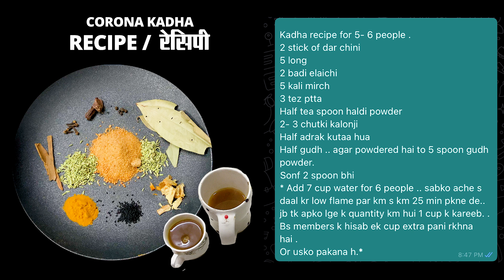पुराने जमाने का कोरोना वायरस नुस्खा | ये काढ़ा पिये और कोरोना वायरस से बचे - Immunity Booster kadha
ये काढ़ा पिये और कोरोना वायरस से बचे - आयुष मंत्रालय के बताए गए काढ़ा| Immunity Booster Drink/For Cold

Kadha recipe for 5- 6 people .
2 stick of dar chini
5 long
2 badi elaichi
5 kali mirch
3 tez ptta
Half tea spoon haldi powder
2- 3 chutki kalonji
Half adrak kutaa hua
Half gudh .. agar powdered hai to 5 spoon gudh powder. Sonf 2 spoon add krne h
* Add 7 cup water for 6 people .. sabko ache s daal kr low flame par km s km 25 min pkne de.. jb tk apko lge k quantity km hui 1 cup k kareeb. .
Bs members k hisab ek cup extra pani rkhna hai .
Or usko pakana h.*

benefits - faida
Smell chale jana...gale me dard
Kadha immunity booster hota hai...
Ancient tym m yaani purane zamane m isko ved diya krte the apne mareezo ko..
Ye body temperature ko kam krta hai,
Skin quality improve krta hai,
Cold and cough m relief deta hai,
Digestion m help karta hai..
Ye antioxidant drink hai .ye body m jitne bhi toxin mojud hote hain unko remove karne m help krta hai,
Jithi bhi chize kadhe m gayi hain wo sari medicinal chize hain jo body ko healthy rkhne m help krti hain

oxygen booster
mask me kede
Round2hell